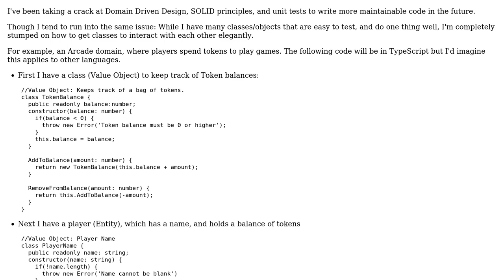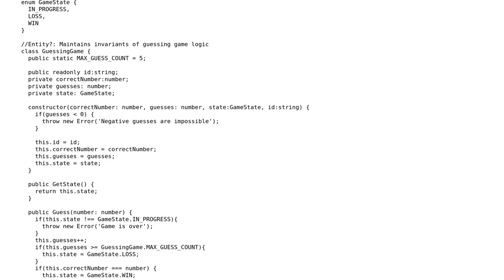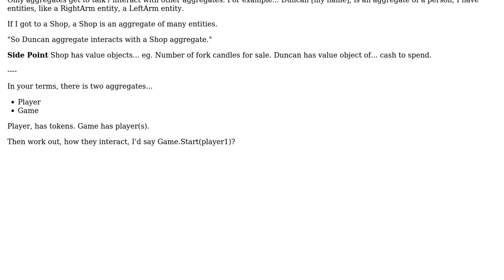Code Review: DDD - Interaction between 2 entities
With thanks & praise to God, and with thanks to the many people who have made this project possible! You are responsible for your own actions.